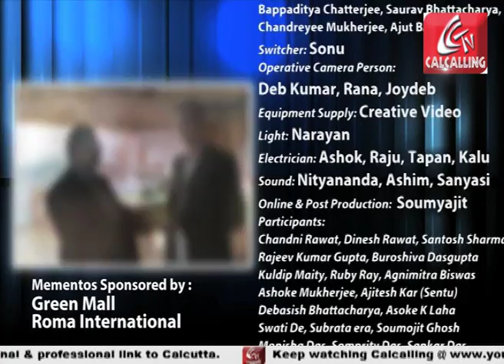Saudagar Dot Com @ Episode 5